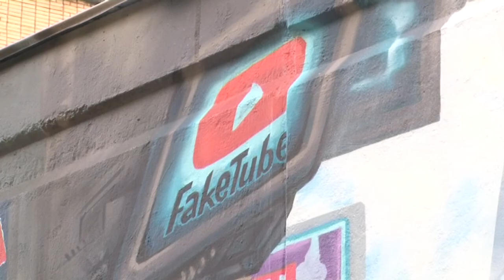Конкурсная работа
В Одинцове появилось новое граффити, посвященное борьбе с коронавирусом. Что хотел выразить своей работой художник Алексей Косолапов?